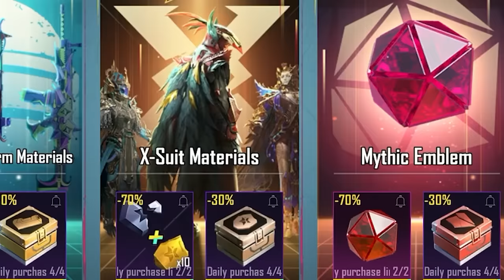MAXING the M4 Sealed Nether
Did I get lucky? I feel like I did.

SIR1mg
wargoddess9021
Tmags
Kanameer
PAK STAR
Junior
Jose Gomez
Anonymo
NotLit
Sky
Knee
TOXIE
Bachelor Life
SNIPEr ReHAn
KILLÅ513